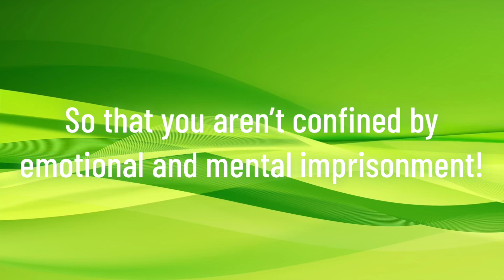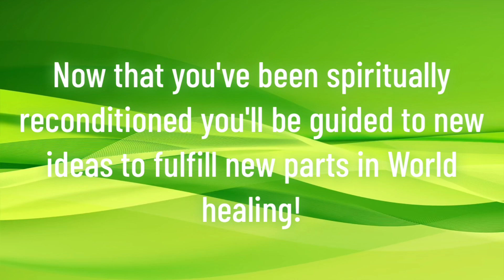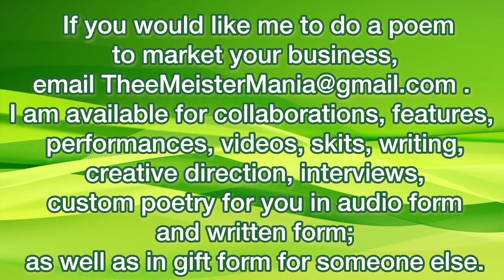Title: Consistent Suffix Healing | Poem By: Thee Meister